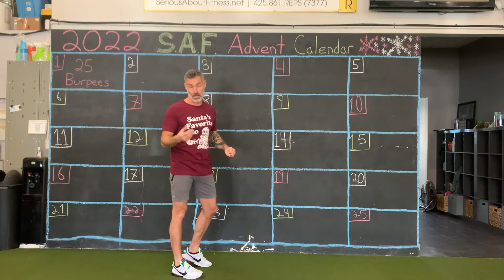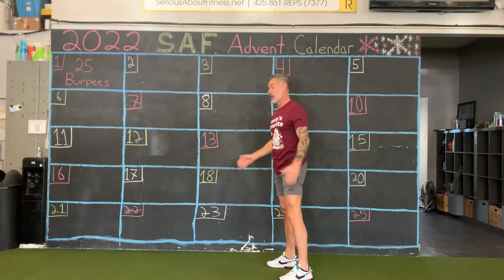2022 S.A.F. Advent Calendar 12/1